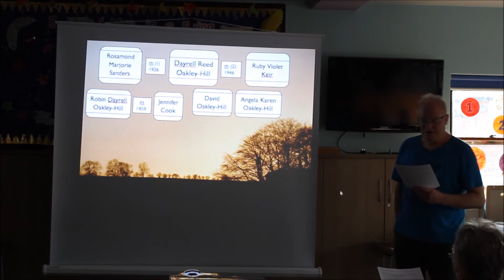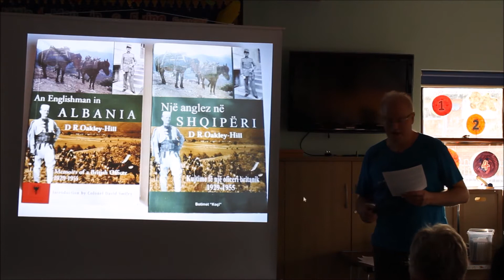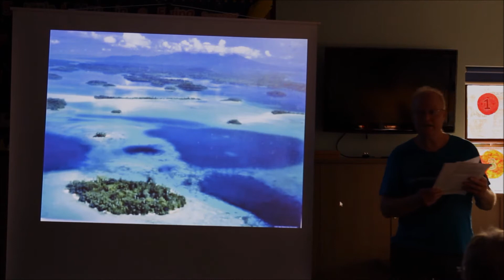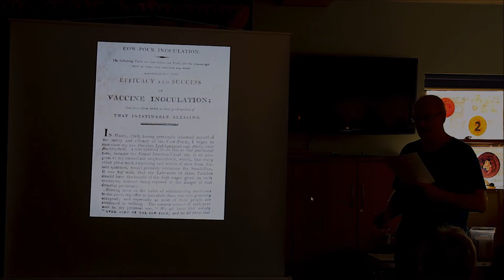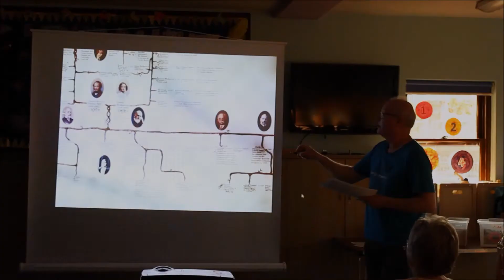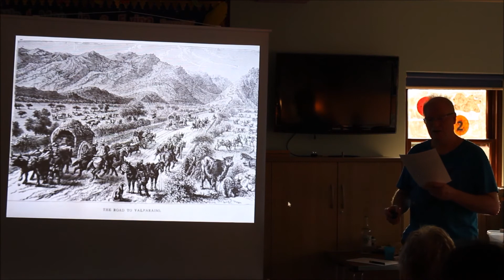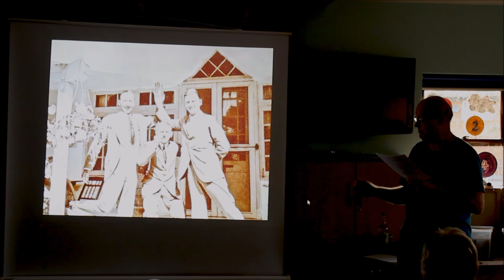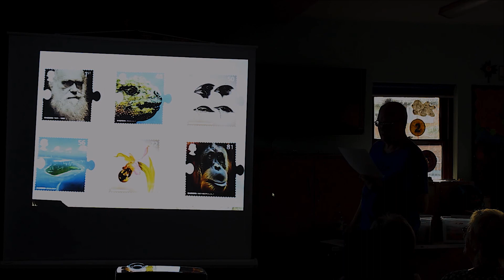Hills & Darwin - adventures of an extraordinary family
A talk to Luton Historical Society at Bushmead, 19 Jun 2017
Includes Down House, a poem by David Oakley-Hill;
Climbing around in the Family Tree, a poem by Robin Oakley-Hill;
and Benjamin Hill, a song by David Oakley-Hill